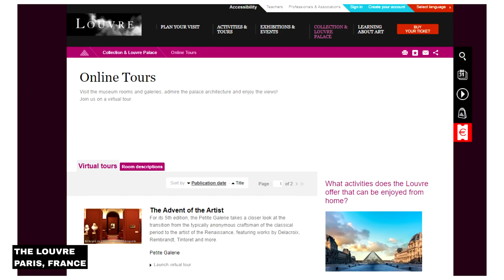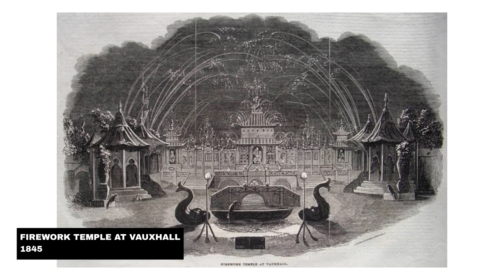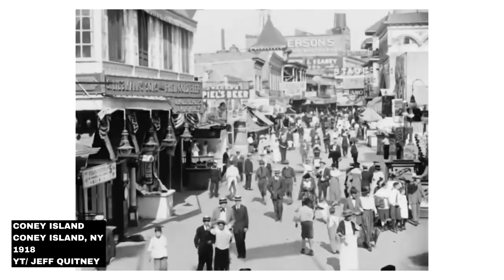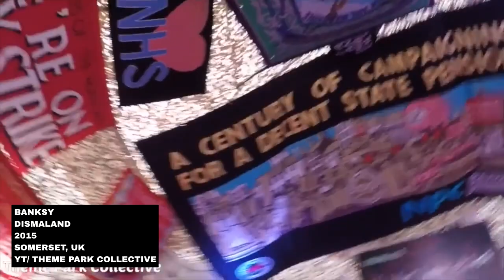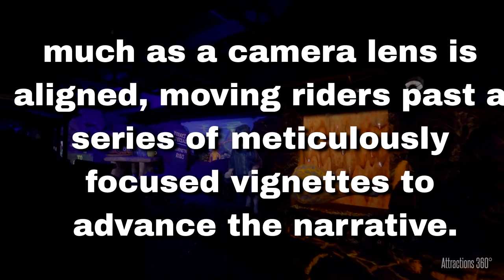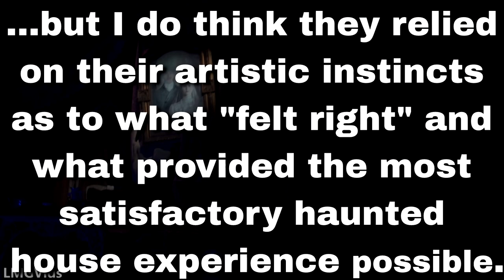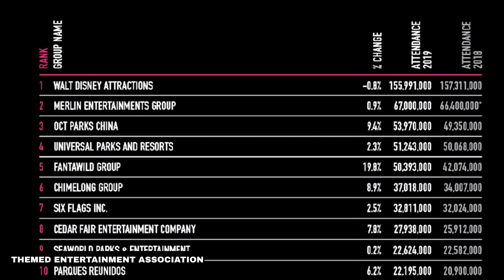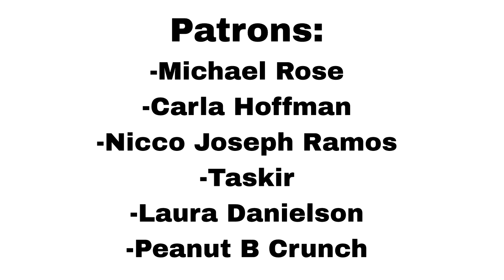The Case For Theme Parks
In which I track the history and artistic impact of themed entertainment through the centuries. Yes, multiple centuries. This is an homage to the 'Case For' series on the Art Assignment channel, and if you enjoy this video, I greatly recommend them.

Youtube, like many websites, collects personal data on its users. The Child Online Privacy Protection Act (COPPA) has made it illegal to collect personal data on children younger than 13, and Youtube has chosen to put the responsibility on the creators instead of changing their data mining practices. This is particularly trying for those whose work may "seem" directed at children. IF YOU ARE UNDER 13, THIS VIDEO IS NOT FOR YOU.